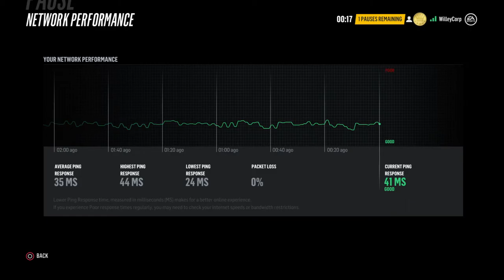NHL 18 Hockey Live Stream Playing Power Forward